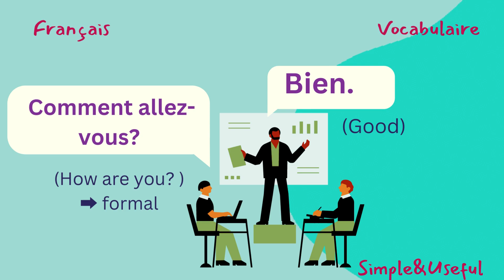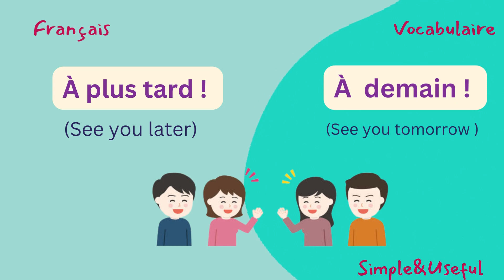Apprendre les salutations en français( French greetings /French essentials level 1 )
Apprendre les  salutations en français (greeting in French)

Aujourd'hui, nous allons apprendre Les salutations en français.

Bienvenue !
Bonjour !
Bonjour!
Bonsoir !
Bonne jourée !
Bonne soirée !
Bonne nuit !
Bonne nuit !

Enchanté !
Comment allez-vous ?
Bien.
Comment ça va ?
Çava bien.
Comment vas-tu ?
Bien, merci !

Comment vas-tu ?
Pas mal.

Merci !
De rien
Félicitations.
Félicitations
Monsieur.
Monsieur.
Madame.
Mademoiselle
Mademoiselle.
Bonne chance.
Bonne chance.

Pardon.
Pardon.
Excusez-moi.
Excusez-moi.
Au  revoir !
Au  revoir !
À plus tard!
À demain!
À bientôt !